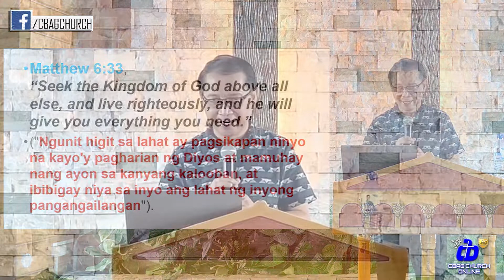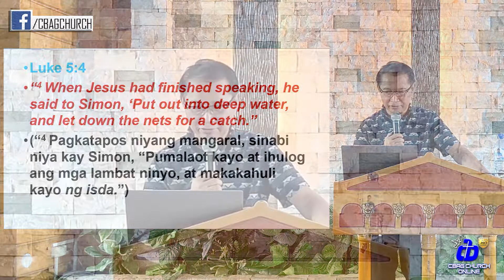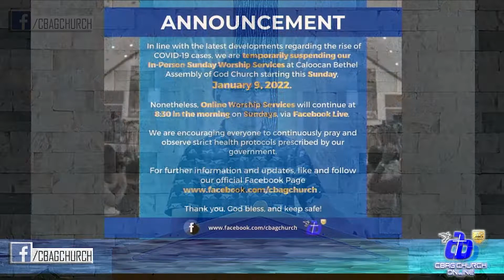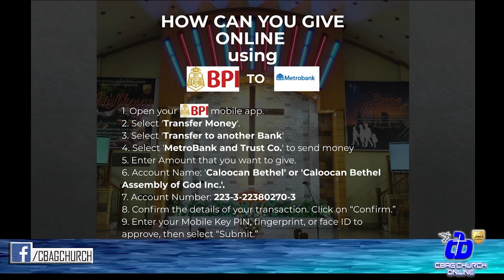Who Controls Your Life? || CBAG Online Sunday Worship Service - Jan. 30, 2022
Who Controls Your Life?
Jan. 30, 2022 - Online Sunday Worship Service with Pastor Jun